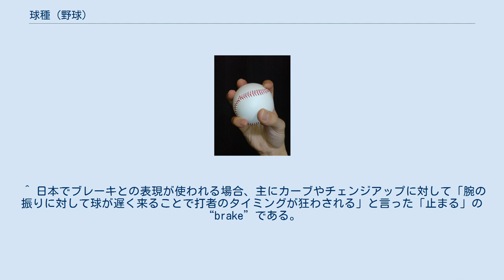球種 (野球)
野球における球種（きゅうしゅ）とは、野球の投手が投げる直球または変化球の種類やその名称である。
各球種の詳細な説明は、各リンク先を参照。
 フィクションに登場する魔球についてはここでは扱わない。
 投手が投じたボールは、投球動作によりスピンしながら、重力によって放物線状の軌道を描くように空中を進む。
この時、ボールは重力のほかに、空気抵抗、そしてスピンによって生じる揚力を受ける（マグヌス効果）。
このスピンは投球動作によって変化を持たせる事が可能で、スピン次第で空気抵抗と揚力、ひいては球の軌道が変化する。
また、ボールを鷲掴みにするなどボールの握り方、リリース次第で腕の振り以外で球速を遅くできる。
 これらの方法で球の軌道、球速を標準である投球（速球・ストレート）に対し変化させた球を変化球という。
 変化球を投げる目的として、投球の軌道を打者にとって打ち難いものに変える、打者のバッティング動作のタイミングを変える、打者の軌道・タイミングの予測を外すことがあるとされる。
 球種の名称は握りや投げ方に準じて名付けられる場合と、変化の特徴から名付けられる場合が多い。
それに応じて#分類も行なわれる。
これらは厳密に定義されているわけではなく、同じ球種であっても投手によって投法や変化に差異があったり、同一投手の同一球種であっても見るものによって解釈の違いから異なる球種として認識されることもある。
特に、細かな分類となると境界線や区別が非常に曖昧である。
また、時代の変化によって名称が変わったり、細分化され明確に区別されたり、あるいは一纏めにされることも多々ある。
さらに日米においても球種に対する認識が大きく異なる場合があり、名称や分類の仕方に大きな差異が見られる。
 一般に投球の軌道に個性を与える要素としてマグヌス効果による揚力の影響が大きいが、例外的なものとして、ボールの回転を無くす事で通常とは違う変化を起こさせるものもある。
 飛行するボールが進行方向に対して角度を持つ軸にてスピンしているとき、マグヌス効果によって揚力が発生する。
マグヌス効果によれば、ボールが進む事によって受ける向かい風と、進行方向に対して角度を持ちながらスピンするボールが生む「循環」が、干渉することで、揚力が発生してボールの軌道が変化する。
 基本的に「速い球を投げる」という共通の目標を持って行われる動作により投じられる投球には、「一般的な変化の向き」「一般的な変化の量」というものが生じる。
打者はその「一般的な投球」をベースに投球の軌道を予測するが、その予測を外す球が打者に対して効果的な投球であるとされる。
 例えば一般的な速球に対して、同じスピン角ながらスピンを多く掛けられている、スピンの軸が進行方向に対して垂直に近いなどで揚力による変化が大きい投球、もしくは他の投手より進行方向へのスピンの角度を保った上で進行方向垂直要素のスピン角度が純粋なバックスピンに近く、上方向への変化の量が多い球は、俗に「キレのある球」と呼ばれる。
直球について、山本昌、和田毅、上原浩治（特にメジャー移籍後）、星野伸之などは球速については「遅い」とされるが、「キレのある直球」を軸として打者を幻惑するピッチングを繰り広げた。
 空中に投げられたボールは空気抵抗を受けて徐々に減速する。
空気抵抗の大きさはボールの後流の大きさに影響を受けるが、球速が速いほど空気抵抗は大きくなる。
またスピンの方向、量に影響を受けるとされる。
これにより同じ初速でも打者への到達時間が変化するほか、重力を受ける時間が変化するため球の軌道にも影響が生じる。
 揚力、空気抵抗は共に、空気密度が小さくなると、それらは小さくなる。
この空気密度は気圧、気温、湿度と関連しており、気圧が下がる・気温が上がる・湿度が上がると、空気密度、空気抵抗、揚力は小さくなる。
空気密度の小さい環境は、空気抵抗による投球の減速は少なくなるが、マグヌス効果による揚力も小さくなることから各球種の軌道の差が少なくなり、打者にとっては打ちやすさにつながることから、打球の減速も少なく飛距離も伸びる事も相まって打者有利であるとされる。
また、球場の影響としては風もあり、強烈な風が吹き空気抵抗、揚力が変化するなどで、変化球が独特な変化をする球場も存在する（千葉マリンスタジアムなど）。
 ボールがほとんど回転していない場合（毎秒1回転程度）はマグヌス効果による揚力は発生しないが、ボール後流の変化が球の軌道に大きな影響を及ぼす。
ボールが僅かに回転することで縫い目の位置が変化して上...